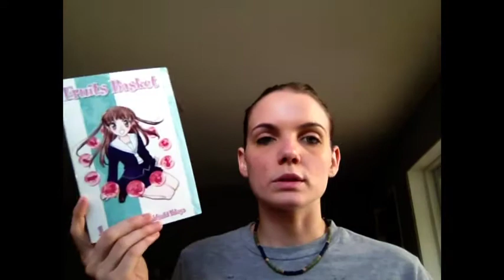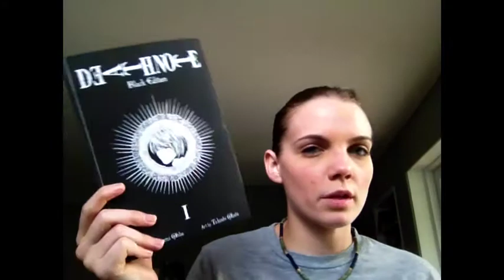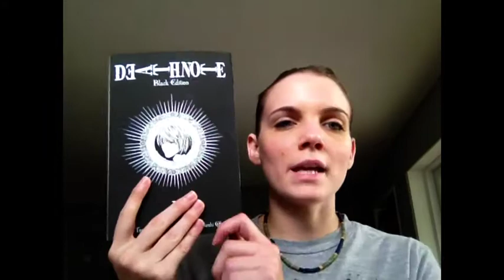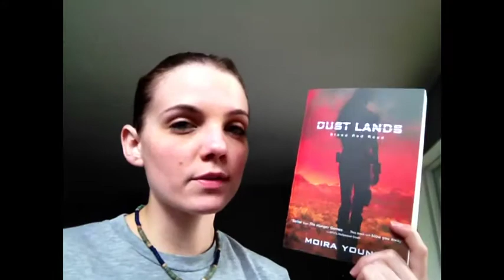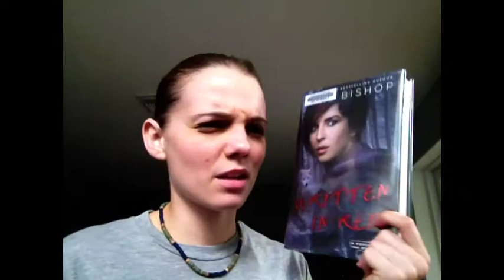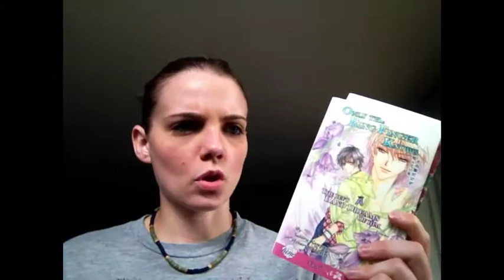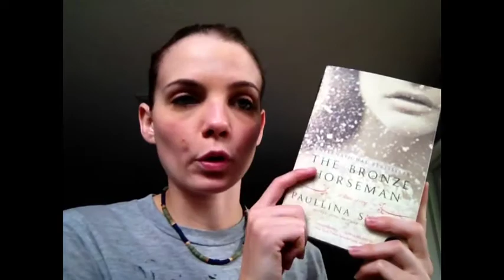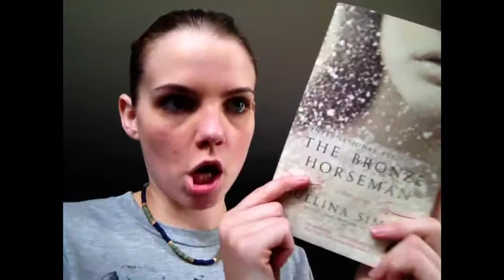My Genres Tag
I Tag:
Kitkatscanread
SamanthaStewart93
Benjaminoftomes
Mandersonxoxo
xObsessedReaderx
Ohcakey
Readigans
Booksoverlooks
Kiwilover25
Sue Moro

AND ANYONE ELSE WHO WANTS TO! Have fun!